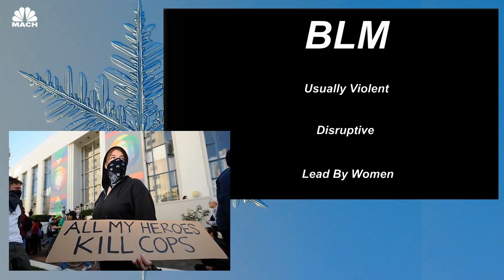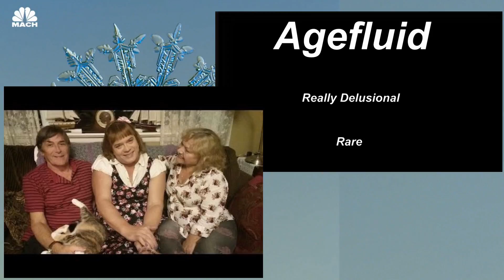8 Types of Snowflake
LoL =P

Category: Comedy